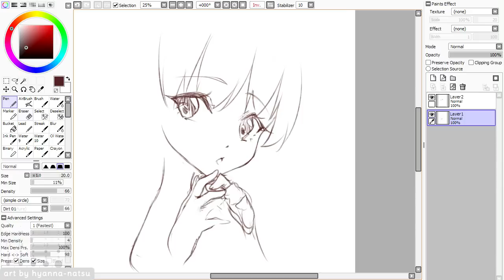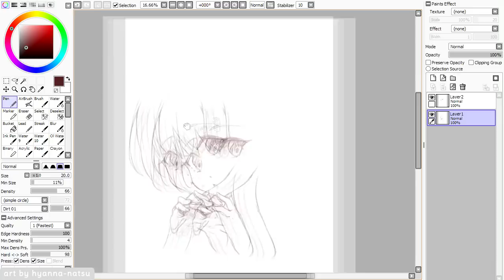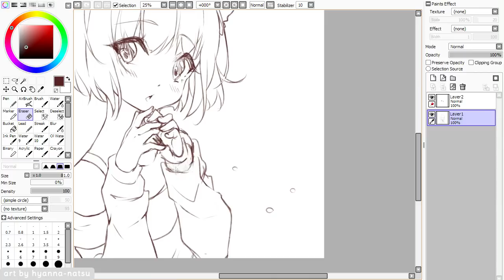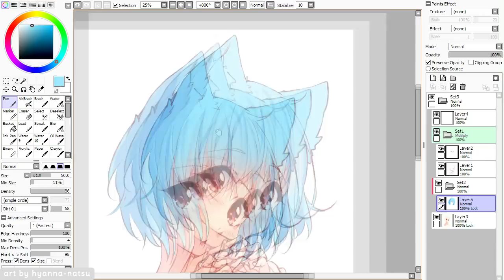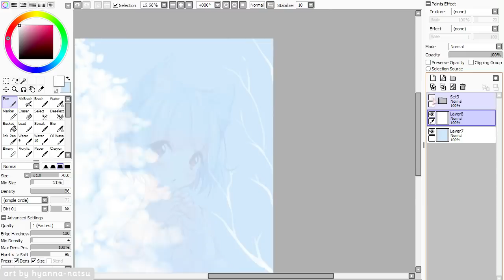【Speedpaint】 Winter Confession (Hyan Timelapse #198)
♦ Sketch colored bust commission for Ares2000Wolf

Short haired girls are so fun to draw! * W*)
I love messing up with the strands a little bit, because it looks so pretty!
Also these colors, so much relaxing aahh~~

Character belongs to Ares2000Wolf@deviantART

*･.｡✧ *:・ﾟ✧★*･.｡✧ *:・ﾟ✧･.｡ *:・ﾟ✧★*･.｡✧

Recording: Open Broadcaster Software
Encoding: MeGUI